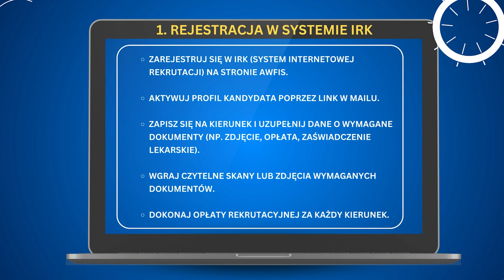Proces Aplikacji na Studia w AWFiS - Krok po Kroku!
🔹 REJESTRACJA ONLINE
1. Rejestracja w systemie IRK
 - Zarejestruj się w IRK (System Internetowej Rekrutacji) na stronie AWFiS.
-  Aktywuj profil kandydata poprzez link w mailu.
-  Zapisz się na kierunek i uzupełnij dane o wymagane dokumenty (np. zdjęcie, opłata, zaświadczenie lekarskie).
- Wgraj czytelne skany lub zdjęcia wymaganych dokumentów.
- Dokonaj opłaty rekrutacyjnej za każdy kierunek.

2. Weryfikacja dokumentów
- Po zamknięciu rejestracji Komisje Rekrutacyjne będą weryfikować złożone dokumenty.

3. Publikacja list osób wstępnie zakwalifikowanych
- Kandydaci, którzy pozytywnie przejdą weryfikację i zmieszczą się w limicie miejsc, zostaną wstępnie zakwalifikowani.

4. Składanie dokumentów
- Zakwalifikowani kandydaci mają 5 dni roboczych na dostarczenie oryginałów lub poświadczonych kopii dokumentów.

5. Publikacja list osób przyjętych
- Lista osób przyjętych zostanie opublikowana na stronie internetowej AWFiS w zakładce „Listy i Harmonogramy”.